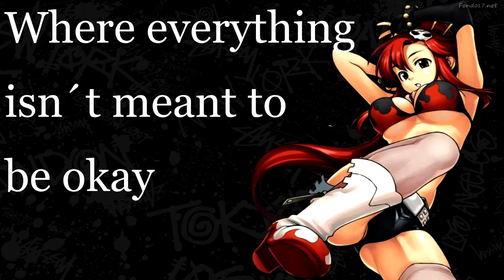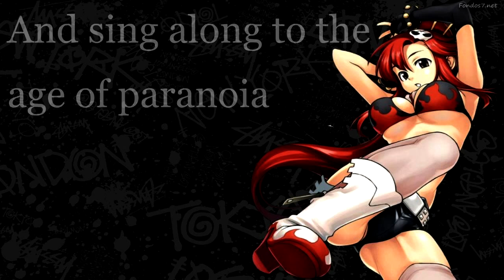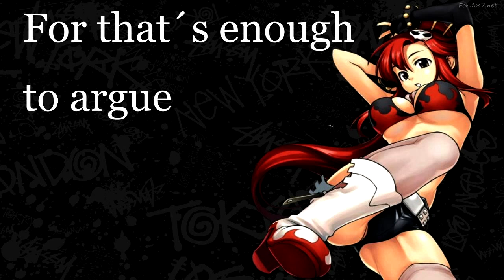[HD] Green Day - American Idiot - Nightcore (+ Lyrics)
American Idiot (Uncensored version) nightcored by xToyokoNCX, lyrics on screen!

Pic: Yoko Littner